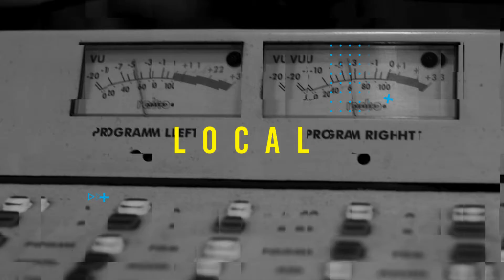Let Me Live (Rudimental & Major Lazer Cover) - Inside Out